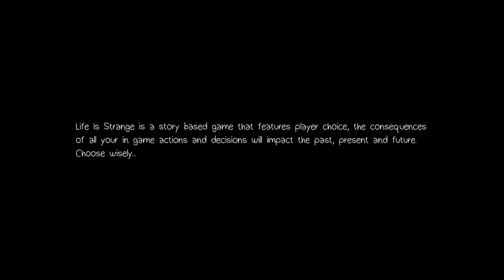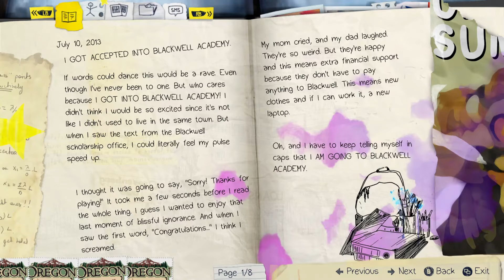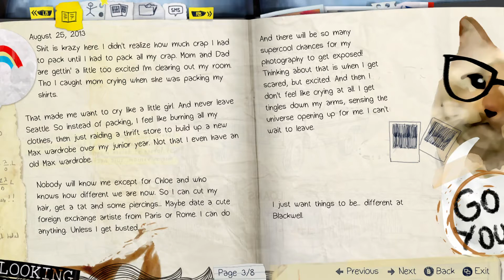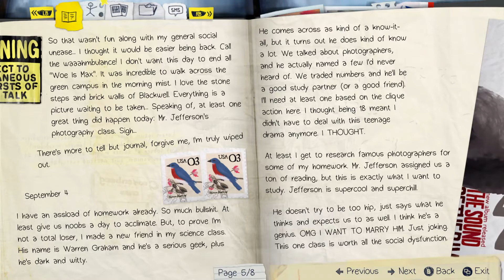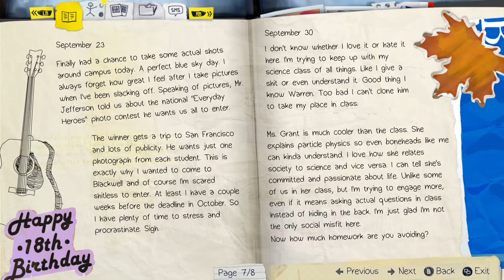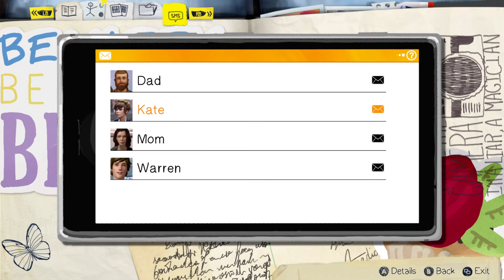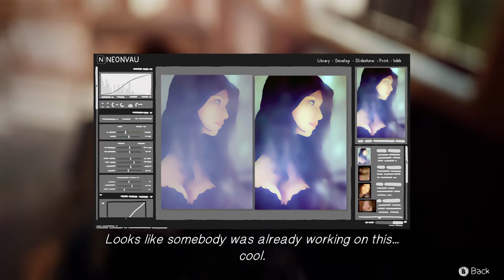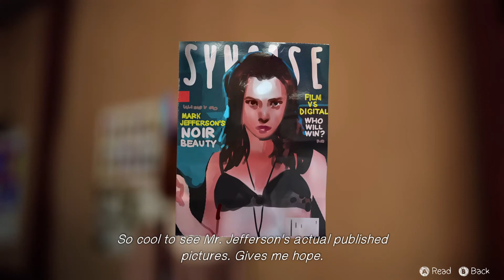Life is Strange (Xbox Series X) (Gameplay Walkthrough - Part 1) First Month at Blackwell Academy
My next gameplay walkthrough series will feature the game Life is Strange! This game released on the Xbox One on January 30th, 2015. It was developed by Dontnod Entertainment and published by Square Enix.

Part 1 introduces us to the main character, Max and her life at Blackwell Academy (where she is studying photography).

Life is Strange is an episodic graphic adventure game that revolves around an 18 year old photography student named Max Caulfield. Max discovers early on in the game that she has the power to rewind time at will which allows her to see her choices leading to different outcomes. From time to time Max has visions of a catastrophic storm hitting the town of Arcadia Bay (which is where she currently resides) and she quickly realizes that the event is actually bound to happen in the near future. This leads to her trying to do whatever it takes to save her hometown from being destroyed with the help of her childhood friend, Chloe.

This game is played in third person and includes many puzzles that primarily revolve around the use of the time rewind power. The player is able to examine and interact with different objects and people within the environment, which enables the player to solve puzzles by making changes to various events that occur. The player is also able to keep objects that they pick up even after they rewind time to before they actually picked the object up. The rewind time power also enables the player to learn certain bits of information from other characters and then rewind time to use that information within the conversation with other characters. It's a really cool and unique concept that the game nails very well.

0:00 - Game Intro
1:10 - Max's First Catastrophic Vision
3:18 - Max Wakes Up in Mark Jefferson's Photography Class
4:55 - Max Gets Caught Taking a Selfie in Class
6:10 - Examining Max's Things and Reading Her Journal Entries
16:03 - End of Class (Exploring the Classroom)
21:32 - Speaking to Mr. Jefferson About the Contest Submission